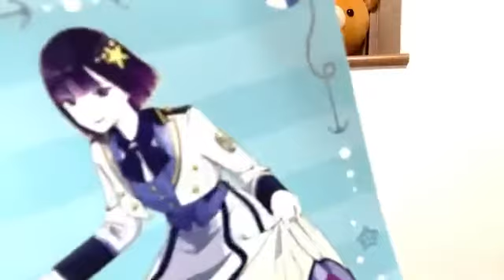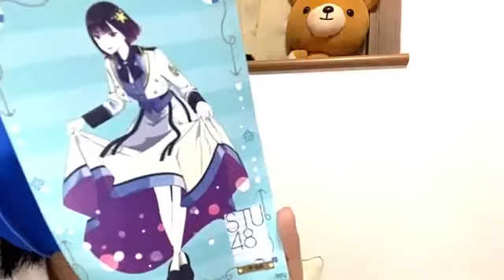沖侑果(STU48ドラフト3期生)2021年7月22日SHOWROOM